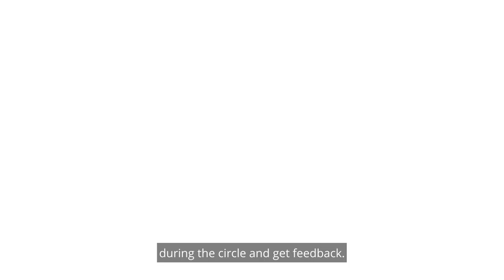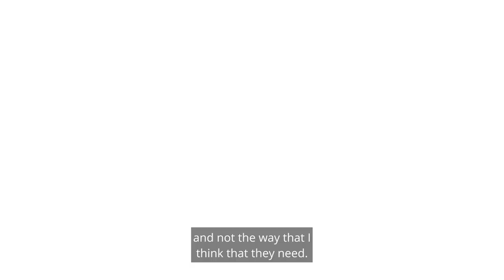Lumen Learning x Lumen Circles Faculty Testimonials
Rediscover or discover the power of teaching through Lumen's professional development program! Lumen's  9-week fellowship is designed to help you reach new heights in your teaching. Hear from incredible faculty as they share their experiences with Lumen Circles.